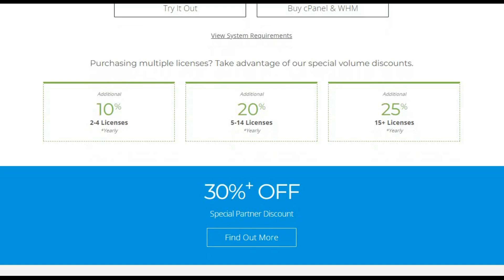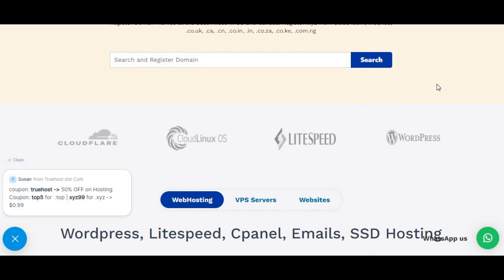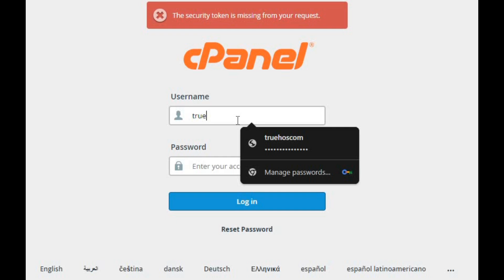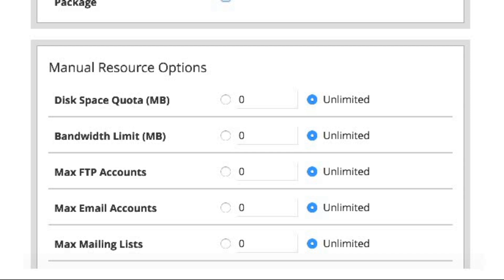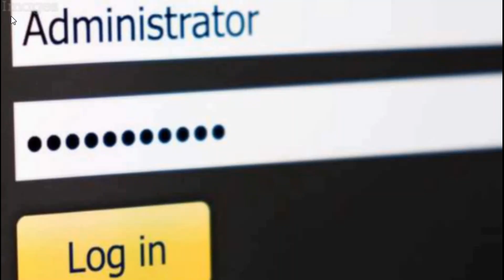How to Create cPanel Username and Password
In today’s video, we’ll guide you through the process of creating a cPanel username and password.

This is a crucial step for managing your website and ensuring it runs smoothly and securely.

In this video, you’ll learn:

1. The different types of cPanel accounts and which one is right for you.
2. The importance of having strong, secure credentials for your cPanel account.
3. Prerequisites for setting up your cPanel username and password.
4. Step-by-step instructions to log in to your cPanel account.
5. How to create a new cPanel user account with the appropriate settings.
6. Tips on managing user privileges within cPanel to maintain security and efficiency.